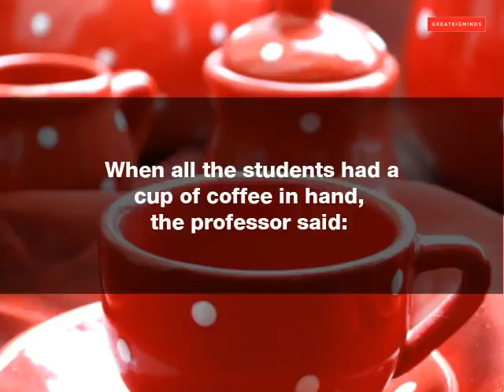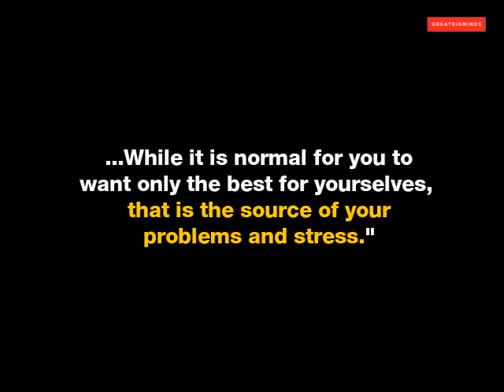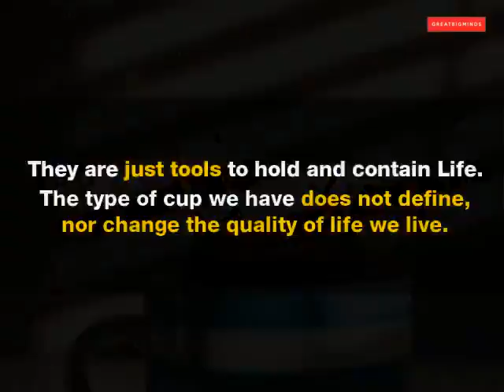Enjoy the coffee... The contents of life-- the happiness and the fulfillment.. Not just focus on cup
Video from JC⭐⭐⭐⭐⭐